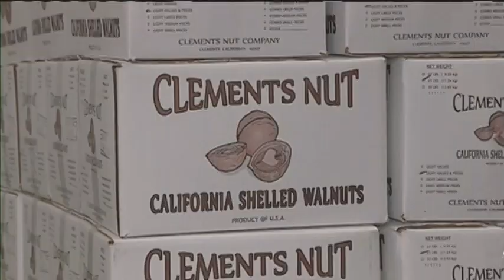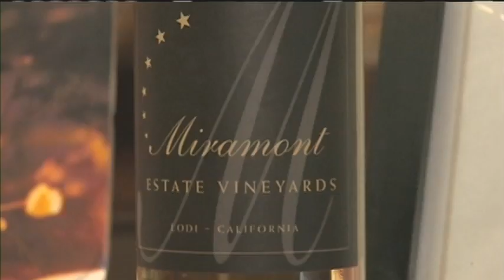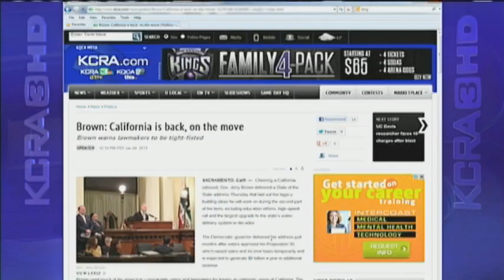Central Valley Sees Boost in Business with China